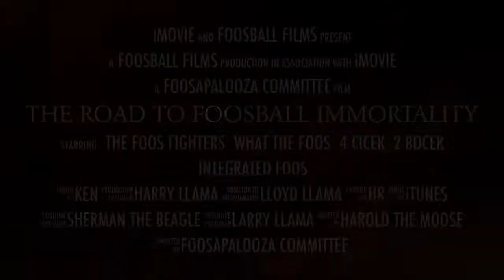The Road to Foosball Immortality